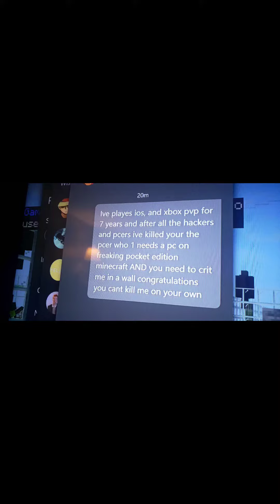Minecraft pvp pcers vs xbox and phone Rant